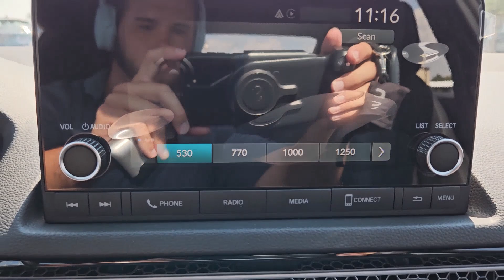2025 Honda Civic Hybrid Lawton, Oklahoma City, Norman, Wichita Falls, Ardmore OK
New 2025 Honda Civic Hybrid available at Southwest Honda located in 5010 NW Cache Rd, Lawton, OK, 73505.
Stock#: H2500056 - VIN#: 2HGFE4F85SH300908

Introducing the   2025  Honda Civic. Experience the perfection that is the  Civic Sedan. Smooth, efficient, sporty, aggressively powerful, loaded with the latest technology, and refined style. The following are some of this vehicles highlighted options: Apple Carplay®/Android Auto®, Keyless Entry, Moonroof, Heated Mirrors, Satellite Radio, Adaptive Cruise Control, Back-Up Camera, Aluminum Wheels, Steering Wheel Audio Controls, Heated Front Seat(s). It feels good to be in the sweet spot. The Honda Civic Sedan will take you there. Take it out for a test drive today.